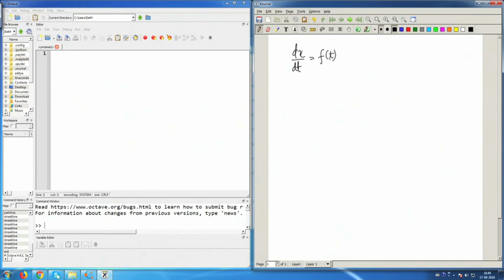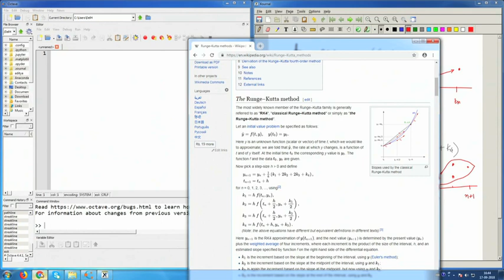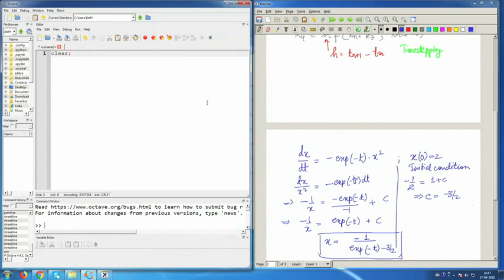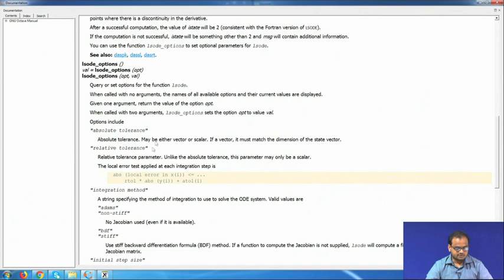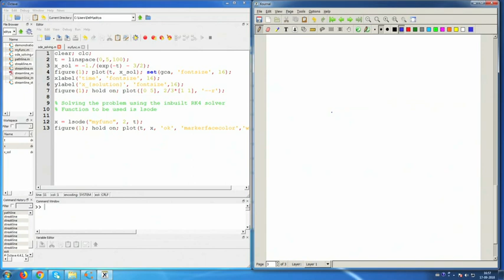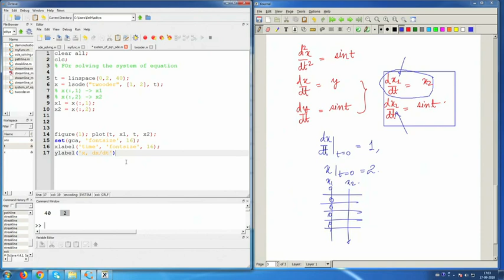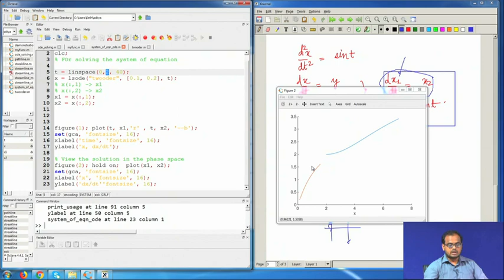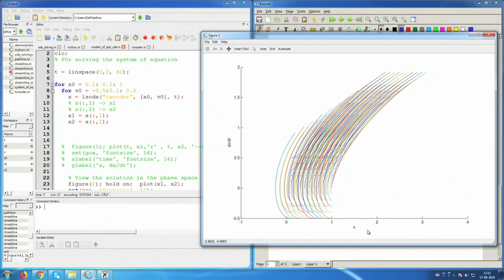[GNU OCTAVE] L3 Runge Kutta time stepping for ODE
Utilizing the inbuilt function